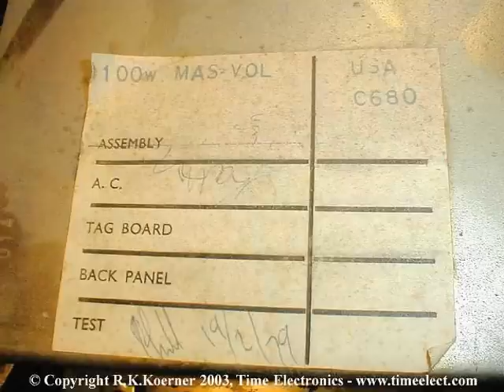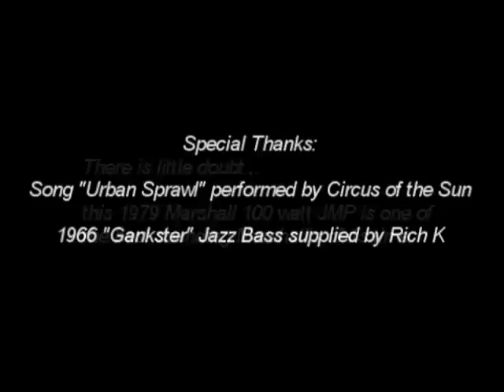Time Electronics - A 1979 Marshall 100 watt JMP Clean Up & Repair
A 1979 Marshall 100 watt JMP Clean Up & Repair by Time Electronics

Music composition by Circus of the Sun - Urban Sprawl

Circus of the Sun is:
Dave Becknell - Drums, vocals, percussion
Marty Evans - Lead vocals percussion, trumpet
Chuck Davis - Electric and acoustic guitars, vocals
Ashley Sheperd Bass and acoustic vocals, trumpet
Rich Koerner - Producer